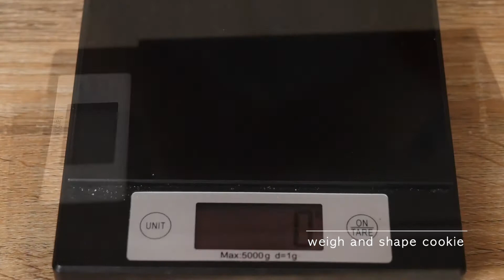Tasty Cookies from SAMBAL??? Try this out!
Can you even imagine converting Malaysian sambal into cookie? Sambal in Malaysia is a type of chilli paste made by frying lotsa chilli in oil, along with shallots, tamarind paste and other local aromatics. I initially came across this sambal cookie from my aunt made it for us many years ago.

I made some little tweaks to the recipe. So for those who can't really take the heat or the taste of chilli, don't worry because this turned out so much better than I expected. So aromatic, savoury, sweet and buttery!

If you do try out this recipe, let me know how you go!
Ingredients:
A
55ml vegetable oil
55ml melted butter
55g castor sugar
1 egg

B
160g plain flour
65g corn starch
65g sambal
1/2 tbsp curry leaves finely blended/chopped
1 tsp salt